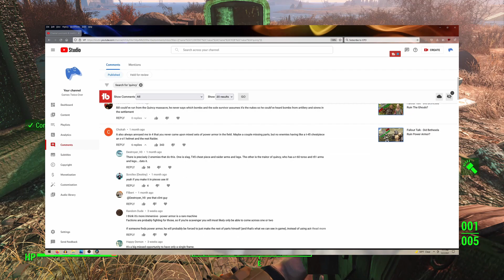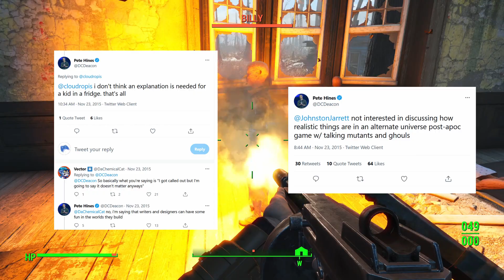Fallout Theory Study - Is Billy a Post-War Ghoul?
Billy, everyone's favorite Ghoul-in-a-Box, has been a center for controversy since Fallout 4 launched. His quest brings into question a lot of lore implications surrounding water. However, there have been attempts to push these issues to the side with various theories. The main one being the idea that Billy is actually a POST-war ghoul and having only became ghoulified at the Quincy Massacre.

Does this theory hold any real weight?  Well, that's why I made this video, to take a a look and possibly start a new series surrounding doing things like this -- grading theories based on strength of evidence.

0:00 Introduction
0:28 The Theory
1:12 Evidence For?
2:17 Evidence Against?
4:56 Strong or Weak?